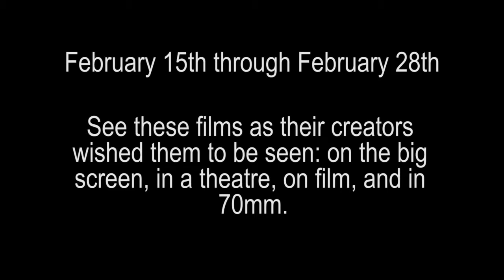70mm Film Festival Presented by Music Box Theater